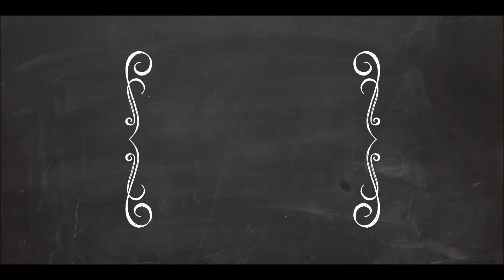Qué bonita es Barcelona / Giorgis feat. Las Divinas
GIORGIS feat. Las Divinas from LP. GIORGIS - "Barcelonauta"(2014/distribution Ankh productions)
Arrangement by Juli Aymí
clarinet - Juli Aymí / piano - Bernat Font / double bass - Queralt Camps / acoustic guitar - Panos Athanatos / drums - Elías Martí
Original version Los Clippers (1948) music/lyrics by  Manuel Moreno